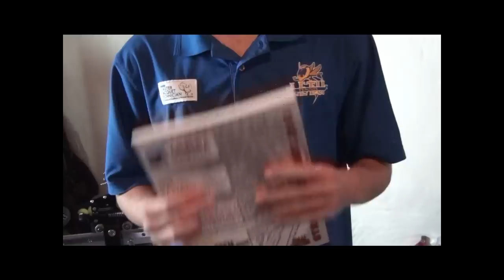How to String a Tennis Racquet (Start to Finish)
**UPDATE: ALL comments have been blocked due to whining, unsubstantiated harsh criticisms, and direct insults. You may message me with a question, compliment, critique, or whatever. HOWEVER, messages containing the above reasons for blocked comments will simply be ignored because I am not wasting any more of my time dealing it.**

This is my first attempt at making a video for YouTube. I decided to make this video in an effort to guide someone through the stringing process after talking to someone who was just learning. You should use this only as a guide, not as a replacement for actual instructions. If you would like to see more detailed instructions in a more specific area, please comment, and I will see what I can do.
Here is a rough outline of the video:
How to determine string pattern: 2:50
How to cut out strings: 5:20
Mounting the frame: 7:35
Starting the mains: 10:45
Finishing knot (#1): 25:54
Finishing knot (#2): 30:10
Starting the cross strings: 31:30
Stringing one ahead: 42:18 (explanation runs through 50:00)
Avoiding Crossovers: 43:13
Maneuvering around the supports: 45:30
Finishing knot (#3): 1:03:00